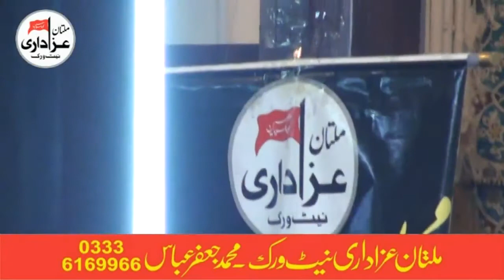Allama Dr Majid Raza Abdi | 7 Muharram 1439 - 2017 | ImamBargah Shah Yousaf Gardez Multan